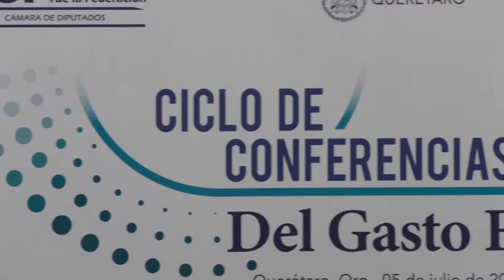5522 FT Auditor